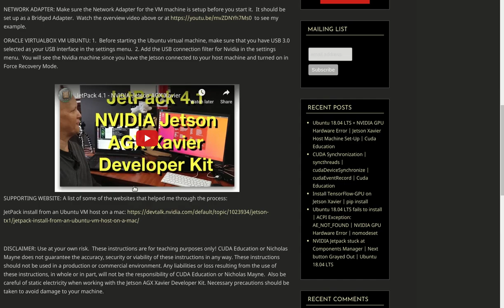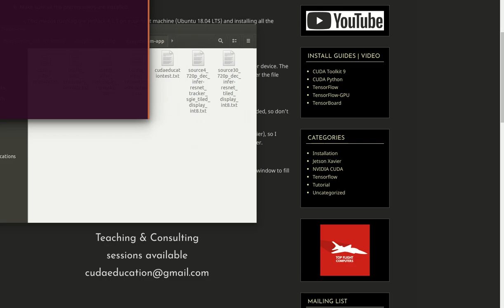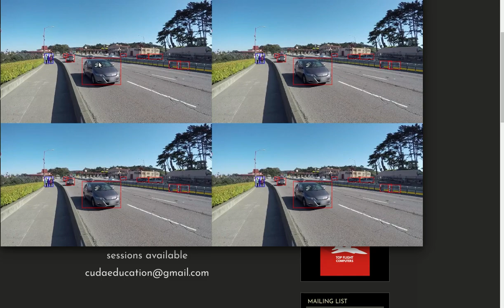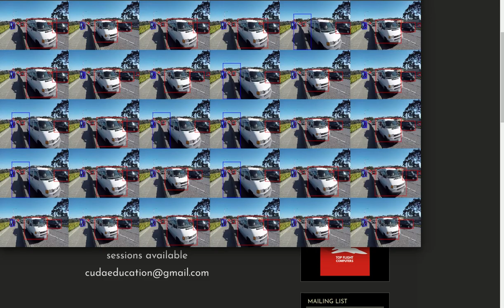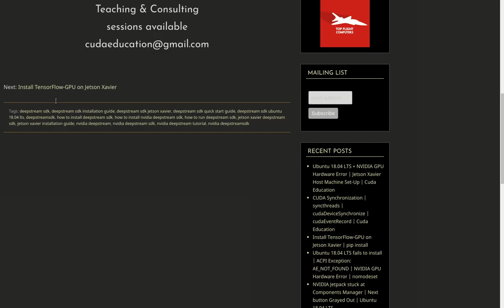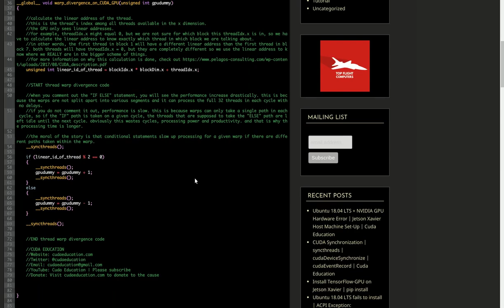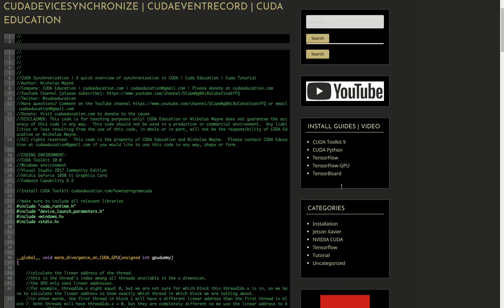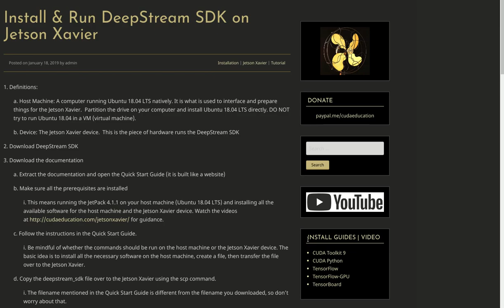Deepstream SDK 3.0 Install & Run on Jetson Xavier | Sample application | Tutorial | Cuda Education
A quick walkthrough of how to install Deepstream SDK on Jetson Xavier.  Also a discussion on how to run the sample application.

Any liabilities or loss resulting from the use of this code and/or instructions, in whole or in part, will not be the responsibility of CUDA Education. This code is the property of CUDA Education.